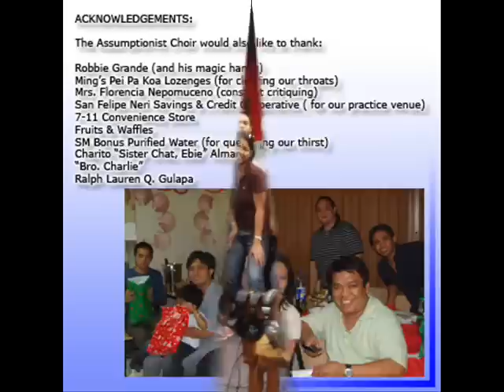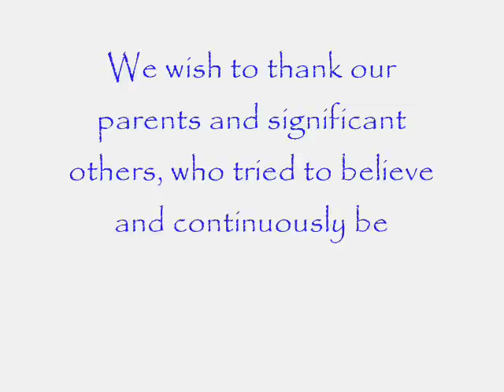Humayo't Ihayag - Movie.wmv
The Assumptionist Choir recorded in 2007 this version of Humayo't Ihayag of Bukas Palad.  We hope you will enjoy our version :-).

The Assumptionist Choir regularly sings in San Felipe Neri Parish Church in Mandaluyong City (Sundays 9am mass), Chapel of the Eucharistic Lord in SM Megamall Atrium, Mandaluyong City (Wednesdays 6pm mass, 1st Friday 6pm mass, 3rd and 4th Sundays 2pm mass), Chapel of the Holy Family in Greenhills Shopping Center (Thursdays 6:15pm mass).  See you there :-)